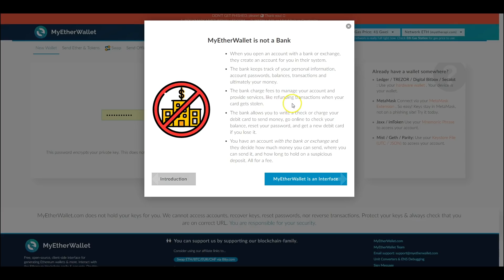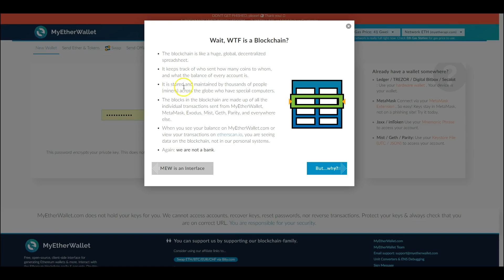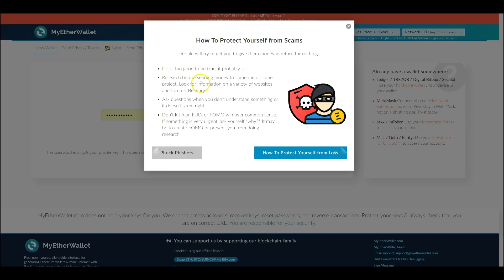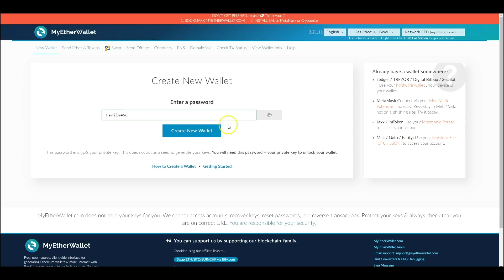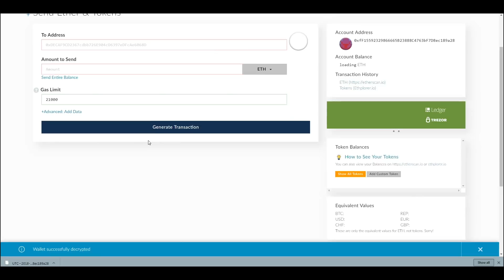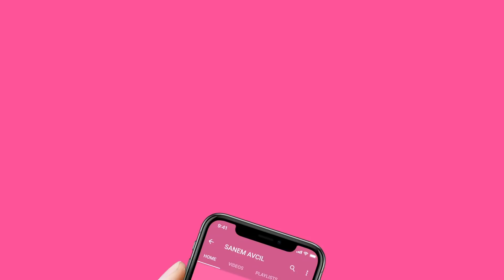MYETHERWALLET TUTORIAL - HOW TO SETUP MEW JUNE 2018